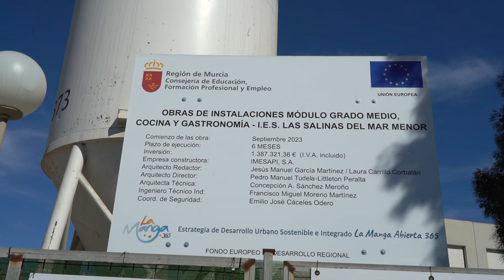Visita a las obras del IES Las Salinas del Mar Menor para la construcción de un módulo FP de cocina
Noelia Arroyo, se ha desplazado a La Manga para visitar, junto al consejero de Educación el IES ‘Las Salinas’, cuyas obras de ampliación permitirán abrir un módulo de formación profesional de Cocina y Restauración.

La alcaldesa, que ha estado acompañada por el concejal del área de Litoral, Gonzalo López, ha remarcado que para La Manga es fundamental fomentar  la formación en el primer sector laboral de la zona, que demanda profesionales formados en materia turística y hostelera.

Arroyo ha insistido en la potencia económica del sector turístico “y una de las herramientas más poderosas para lograr este objetivo es la formación”, añadiendo que para mejorar la formación “hay que mejorar los medios y las infraestructuras a su servicio”.

En este sentido, ha recordado que la Comunidad Autónoma también va a invertir medio millón de euros en las obras de ampliación de la Escuela de Hostelería de Cartagena, que “va a ser la segunda obra de ampliación en los 30 años que tiene la escuela y permitirá no solo ampliar nuestras aulas y mejorar nuestras instalaciones, sino también seguir ofreciendo una educación que responda a las necesidades de un sector con alta demanda de empleo y esencial para el desarrollo turístico de Cartagena”.